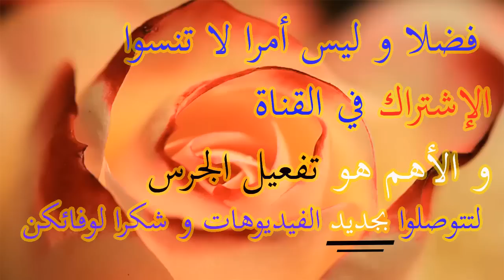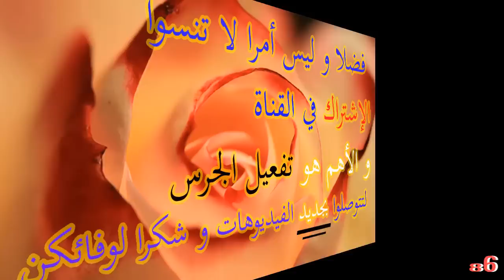سلسلة ذهب رائعة لحضور المناسبات تجنن 🛍 عاشقات موديلات مجوهرات الذهب المغربية عند بيجوتري فاتن سطات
PRIX : 1099dh
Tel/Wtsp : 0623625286